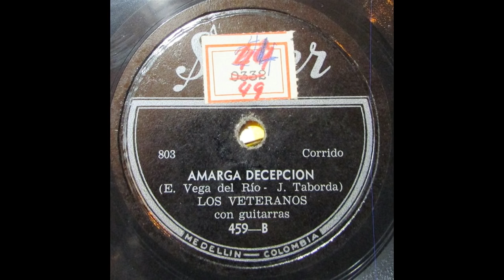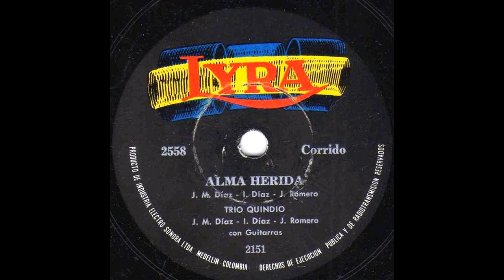Trio Quindio - Alma Herida [Mejor Calidad]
Residente en: Medellín, Colombia
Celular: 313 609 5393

Título: ALMA HERIDA
Intérprete: TRIO QUINDIO [HERMANOS DIAZ]
Autor: JOSE MANUEL DIAZ, ISMAEL DIAZ, J. ROMERO
Ritmo: CORRIDO
Álbum: 78 RPM
Sello: LYRA
Ciudad: MEDELLIN, COLOMBIA